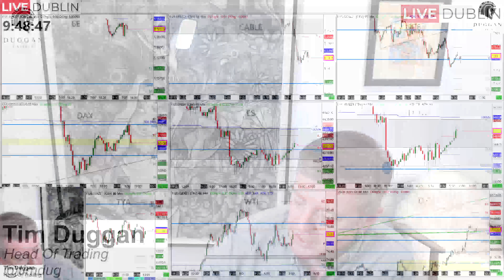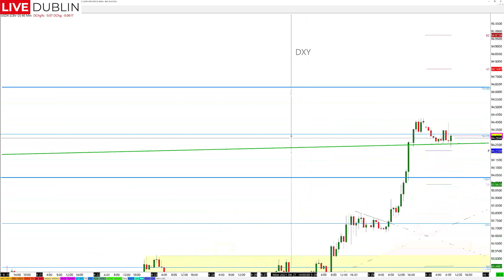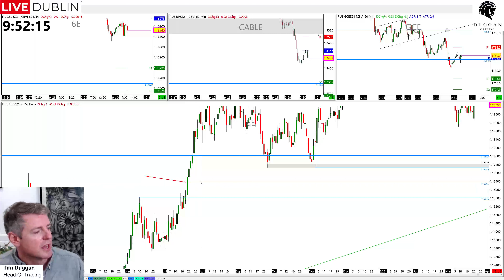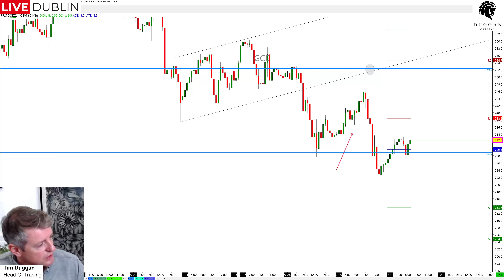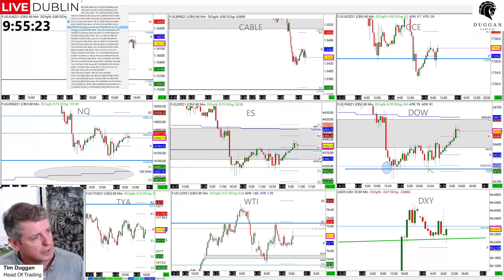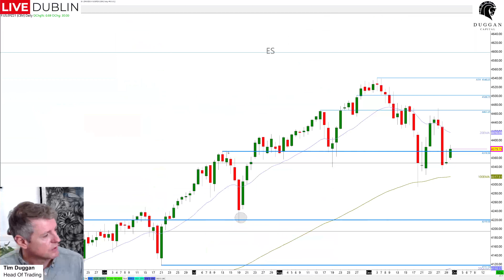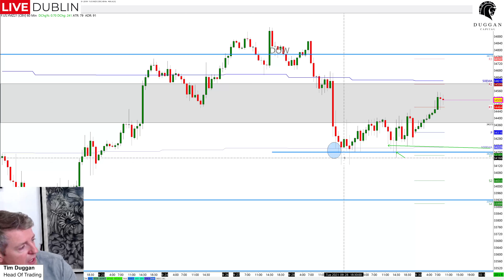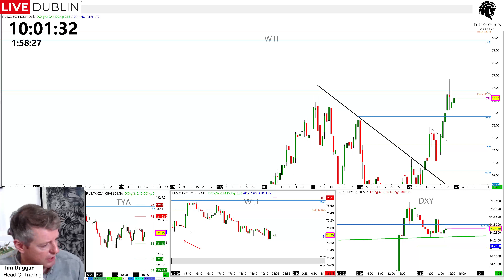30th September 2021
Pre US Rundown